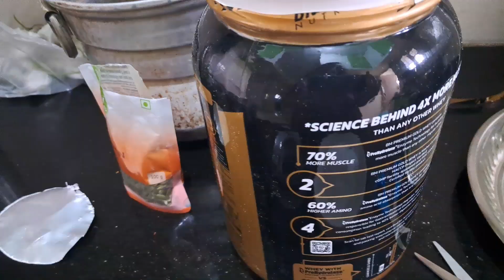requested video# ఒకరోజు dhappyfamily తో